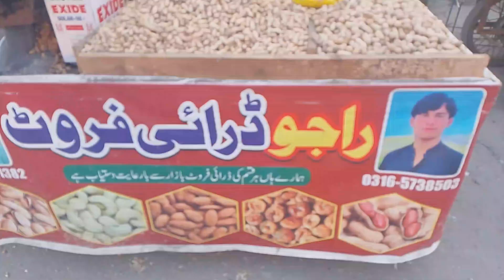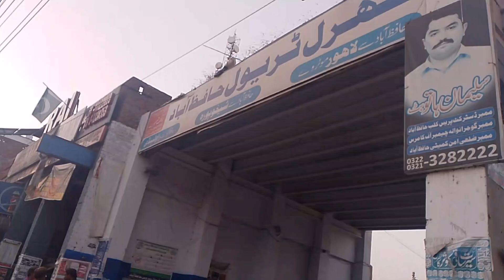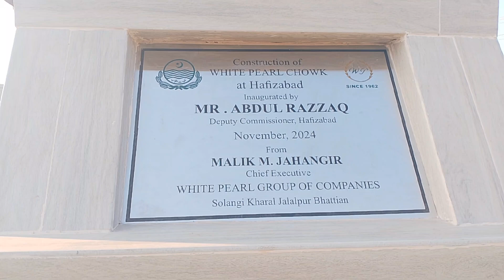Hafizabad Famous Places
of the famous places of Hafizabad including Ghora Chowk, Qaltu Garha Chowk, Raja Chowk and Farooq Azam Shabbir's Mosque, Fountain Chowk, Railway Gate, Tarar Ada, Kharal Ada, Noshahi Hotel, Jinnah
Chowkoni Ke Chowk, Gourmet Javed Tikka and peanut Rehi.